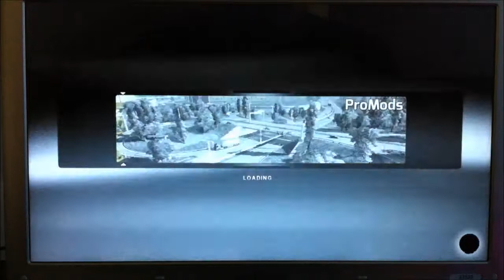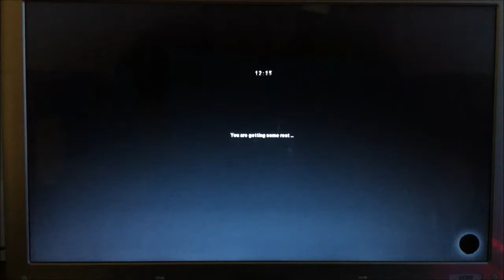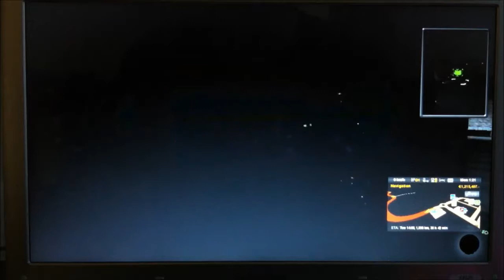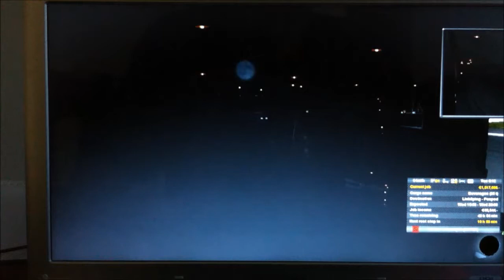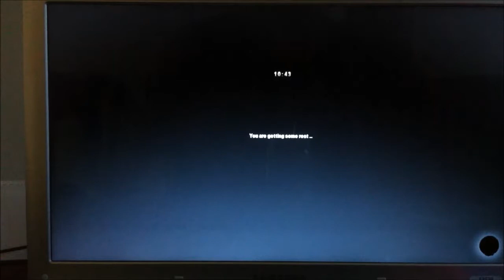Euro Truck Simulator 2 Keyboard Road Warrior 075 Liverpool to Linköping VOLVO FH16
Liverpool (United Kingdom) to Linköping (Sweden)
Return to Liverpool because of SCS update 1.9 and ProMods update 1.6. Sadly this means goodbye to Parma and Modena. I also chat, again, about Liverpool FC and their run in to the end of the season.

This series is a play-through of Euro Truck Simulator 2 on a low end laptop,
This is proof that you can have fun driving in this game without a wheel or high end PC.
If you have any comments, suggestions or questions please use your keyboard to make them or ask them.

Computer: Samsung S3520 Laptop.
Camera: Apple iPhone 4 (16gb).
Game: Euro Truck Simulator 2 & Going East. V1.8
Map Mods: ProMods v1.5 and M95's Italy Add-On